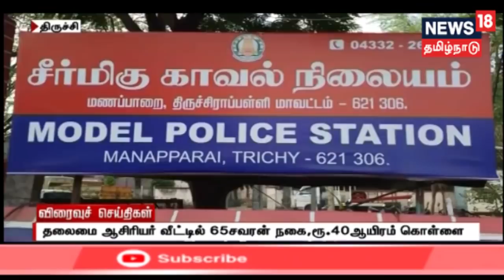காலை விரைவுச் செய்திகள் | Morning Express18 News | News18 Tamilnadu | 07.10.2019